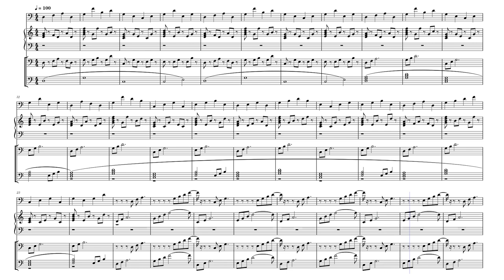shine of the desert horizon | Jacob Brundige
A sonata made by Jacob Brundige.

Made with musescore you should check out that website.